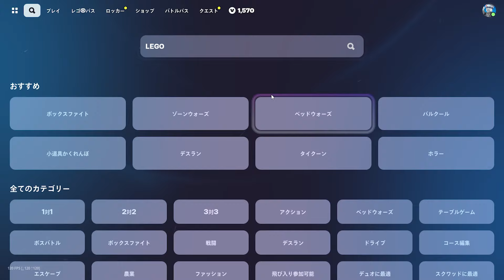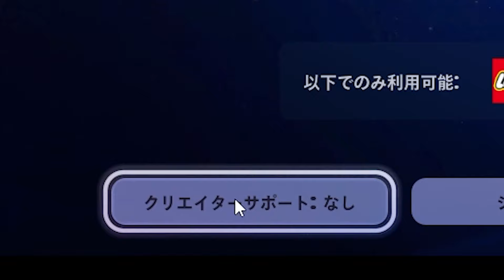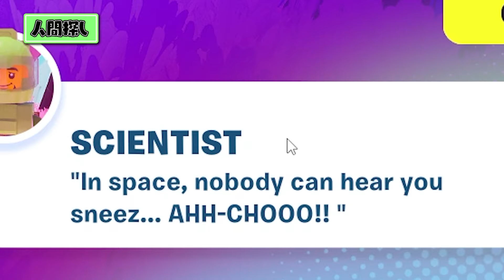【革命】LEGO®で『テレポート、ジップライン、よじ登り』が使えるように！？誰でも新要素を先取りする方法を紹介します【レゴフォートナイト/LEGO Fortnite】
今配信中なんだよね
後で書くね
じゃ！

フォートナイト、レゴフォートナイトを中心にゲーム実況をやっているチャンネルです！ここでしか見られない動画がたくさん上がっていきます！！
動画が面白い、なのに役に立つをコンセプトに活動を行っています！